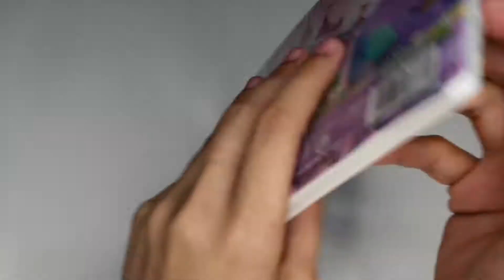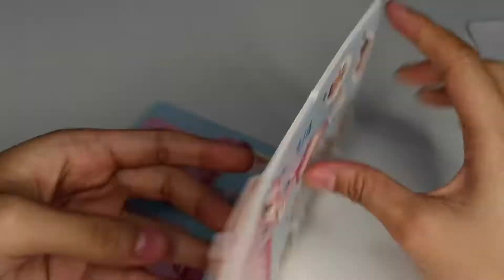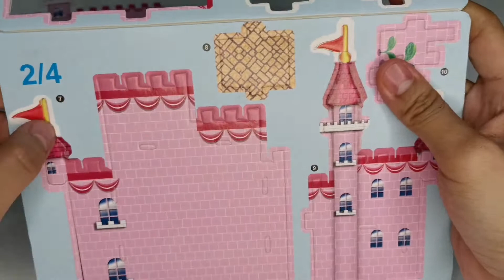3D Puzzle || Castle || Da Kazins